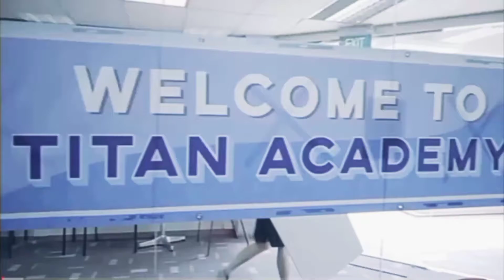Team titan 💙edit || hao nation loves you || culture code - make me move 🎶